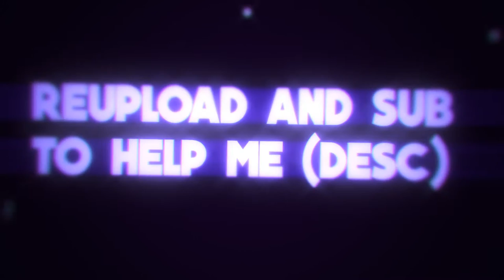✖ ZekoFX 'BACK ✖ (DESC)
Yo,  Zeko's Channel was deleted by Youtube..